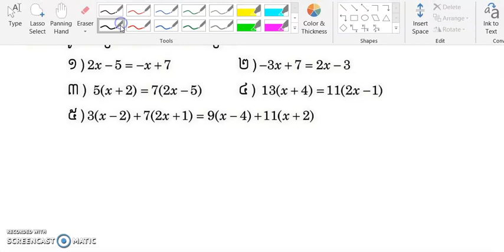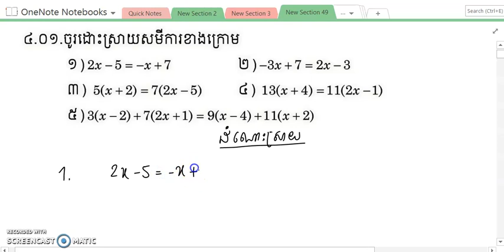ដោះស្រាយសមីការដឺក្រេទីមួយមានមួយអញ្ញាត ថ្នាក់ទី៩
ដោះស្រាយសមីការដឺក្រេទីមួយមានមួយអញ្ញាត